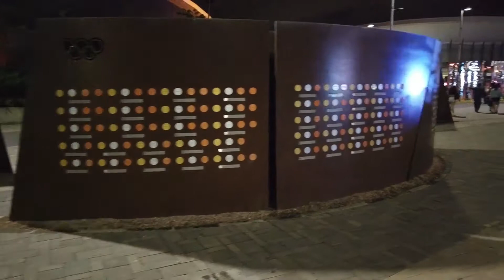ROCK IN RIO COM CRIANÇAS PEQUENAS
QUANTO VALE IR PARA UM LUGAR OU EVENTO DIFERENTE E VIVENCIAR UMA COISA INÉDITA COM AS PESSOAS QUE MAIS AMA NA SUA VIDA?!

Eu vivi algo assim no ROCKINRIO2019.
Foi a primeira vez do meu filho de 3 anos num grande evento da música.
Eu realmente não sabia como ele iria reagir com música alta, muitas luzes e muita gente. Ele não gosta de barulho diferentes e som alto...
Mas, acredito, e sempre falo isso para meus clientes, que o sentimento do filho é um reflexo dos que os pais estão demostrando.
Se o responsável está animado e seguro em vivenciar uma nova experiência, a criança vai querer ir junto com ele.
Passamos uma tarde/noite vivendo algo bom e inédito, juntos e em família.

Conclusão: Nosso filho pequeno adorou o rockinrio!

Veja nossa experiência neste VLOG!
Você não perde por nos acompanhar!

Me conta aqui nos comentários se você já foi ou vai num grande evento de música com quem importa na sua vida?

Entre em contato conosco!

Equipe AHFirma Studio